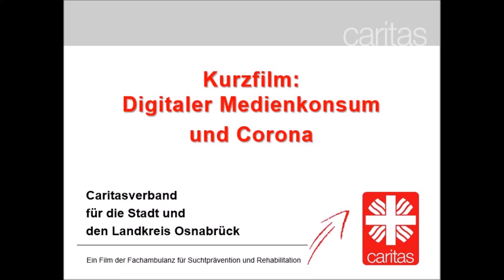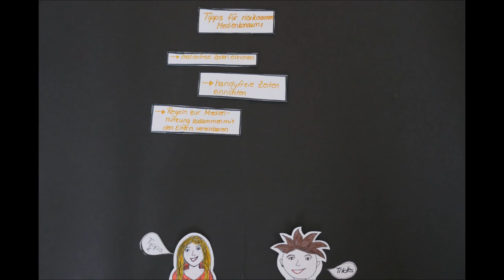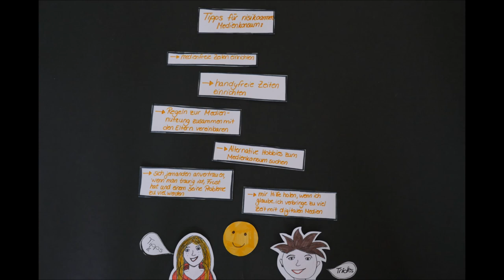Stop-Motion-Film: Digitaler Medienkonsum und Corona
Die digitalen Medien bilden einen festen Bestandteil in Alltag und Beruf. Gerade in der aktuellen Situation sieht man die vielen positive Aspekte:  Digitale Medien helfen uns mit Personen in Kontakt zu bleiben, die wir persönlich nicht sehen können. Sie bereichern unseren Alltag und sind vielseitig einsetzbar.

Exzessiver Medienkonsum kann aber auch zu einem Problem werden.

Das Team der Fachambulanz Sucht der Caritas in Osnabrück hat einen  kleinen Stop-Motion-Film erstellt, mit dem es über die aktuelle Suchtentwicklung und die Hilfeangebote der Caritas informieren möchte.